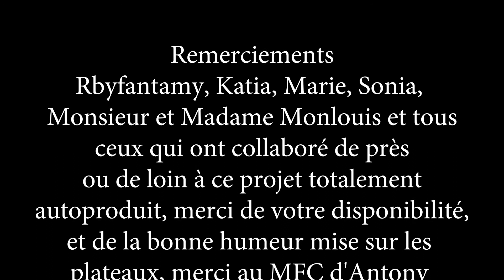Les PPM Episode I "TOURNEVIS DE PPM"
Julien et Mike  qui respectent tous les cliches du mec volage se retrouvent régulièrement pour se raconter l'un l'autre leurs incroyables '(mes)aventures avec la gente feminine .
Entrez dans leur intimite et  RETROUVEZ CHAQUE SEMAINE  leurs histoires.